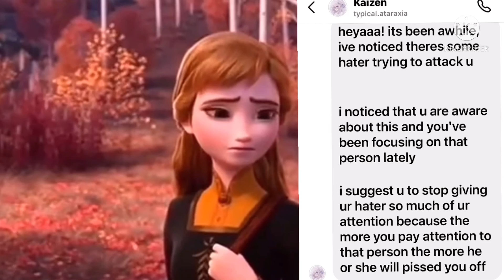Very important to everyone must watch my other friend told me this please share this please